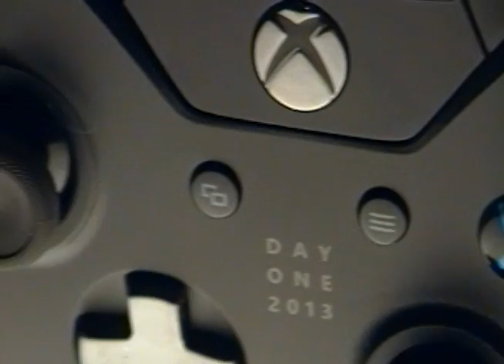Xbox One: 2 min. Review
Xbox One is a product of Microsoft.
Recorded and edited by Robert Rust
Music recorded and produced by Michael Veach